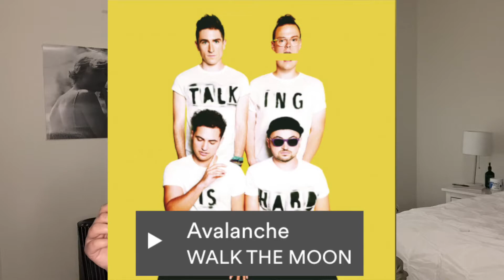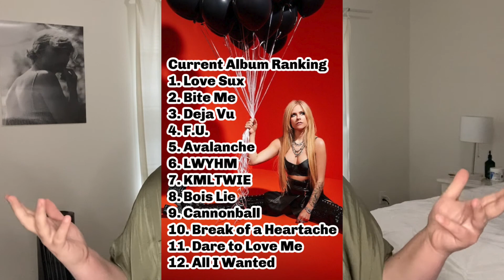We're Bitter & We're Loving It *Love Sux Album Reaction*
BRB, pretending I had a punk phase.

Timecodes:
0:00 - Intro
1:05 - Cannonball
2:48 - Bois Lie
4:47 - Bite Me
7:29 - Love It When You Hate Me
8:49 - Love Sux
10:53 - Kiss Me Like the World is Ending
11:53 - Avalanche
13:24 - Deja Vu
14:21 - F.U.
15:24 - All I Wanted
15:57 - Dare to Love Me
16:53 - Break of a Heartache
17:31 - Thoughts
18:20 - Ranking